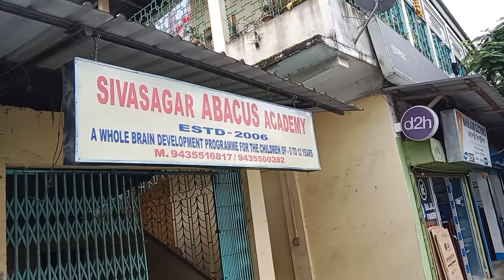কি আচৰিত মাইনা মাইনী,যোগ,বিয়োগ,পূৰণ,হৰণ সকলোবোৰ মুখতে। Rishavnewcourse@mrsphukanoni7493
Ma'am phone number 👉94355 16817
sivasagar KP chariali

আশা কৰো সকলোৱে ভিডি'অটো চাই আগবাঢ়ি যোৱাত সহায় কৰিব🙏
যিমান পাৰো ভাল ভাল ভিডি'অ বনাবলৈ চেষ্টা কৰি যাম।
আপোনালোকে সহায় কৰিলেহে আগবাঢ়ি যাব পাৰিম🙏🙏🙏🙏